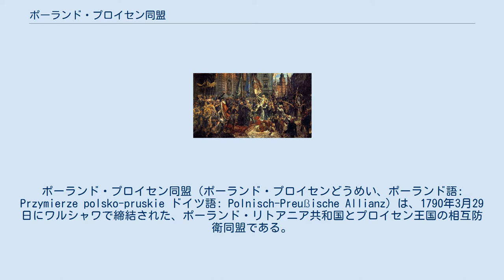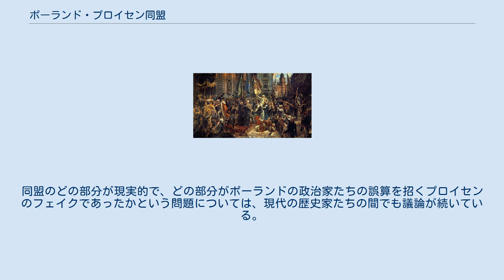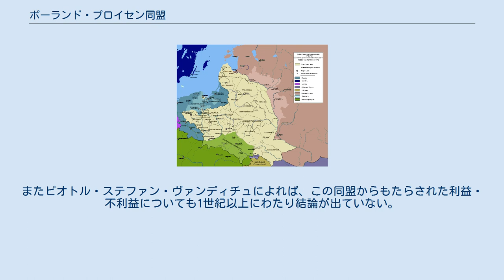ポーランド・プロイセン同盟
スタニスワフ・アウグスト・ポニャトフスキ
ポーランド・プロイセン同盟（ポーランド・プロイセンどうめい、ポーランド語: Przymierze polsko-pruskie ドイツ語: Polnisch-Preußische Allianz）は、1790年3月29日にワルシャワで締結された、ポーランド・リトアニア共和国とプロイセン王国の相互防衛同盟である。
ポーランドは大改革の最中にあり、ロシア帝国やオーストリア（ハプスブルク帝国）に介入されることを防ぐためにプロイセンを後ろ盾としようとした。
 締結当初から、この同盟はポーランド側にのみ大きな利のあるものであった。
さらに直後のポーランド国内状況の変化により、プロイセンにとってはさらに意味の薄い同盟となっていった。
一方のポーランドは、国内改革を完遂するために、プロイセンの保護に頼り切っていた。
実のところ、この諸改革はプロイセンにとって望ましいものではなく、むしろ自身を脅かし得るものと見えていた。
ポーランドが5月3日憲法を採択したことに伴い1792年にポーランド・ロシア戦争が勃発すると、プロイセンは憲法について相談されなかったことを理由に同盟を破棄した。
1794年のコシチュシュコの蜂起の際には、プロイセンはロシアと組んでポーランド人を鎮圧する側に回った。
 第一次ポーランド分割後のポーランド・リトアニア共和国と周辺国（1773年 - 1789年）。
薄青の部分がプロイセンの獲得地域。
 ポーランド・リトアニア共和国もしくはジェチュポスポリタは、16世紀後半のルブリン合同による成立以来、ヨーロッパの強国の1つであった。
18世紀後半に至っても、この国はロシア帝国、オスマン帝国に次ぐヨーロッパ大陸最大級の領土を誇っていた。
しかしその内部では、政治や軍事面で破綻が増え続けていた。
17世紀初頭までに、マグナートが地域またはそれ以上の範囲を支配し、自分たちの特権を弱め得るような改革を一切拒否した。
いわゆる黄金の自由の時代である。
18世紀後半から試験的な改革が始まったが、これは国内のマグナートのみならず、国境を接する隣国にとっても面白いものではなかった。
当時のポーランド軍はわずか約1万6000人しかおらず、30万人を擁するロシア帝国軍や、それぞれ20万人を擁するプロイセン王国軍、ハプスブルク帝国軍の格好の餌食だった。
これらの国々は、すでに1772年から1773年にかけての第一次ポーランド分割で、21万1000㎢の領土と500万人の人口をポーランド・リトアニア共和国から奪っていた。
 しかしこの後の欧州情勢の変化が改革派に政治的機会を与えた。
ロシアとオーストリアはオスマン帝国との戦争（露土戦争 (1787年-1792年)、墺土戦争 (1787年-1791年)）に忙殺されており、またロシアはスウェーデンとの戦争（第一次ロシア・スウェーデン戦争）も抱えていた。
 この状況において、ポーランド王スタニスワフ2世アウグストは、墺露同盟にポーランドも参加して対オスマン戦争に加わることで、ポーランドの改革を前進させようとした。
しかしロシアの国内事情により、この試みは頓挫した。
ロシアに突き放されたポーランドは、新たな同盟相手として英普蘭三国同盟に目を付けた。
この同盟はロシアを牽制する意図で結ばれたもので、ポーランドはここにプロイセンと手を結ぶ道を見出した。
この案はイグナツィ・ポトツキやアダム・カジミェシュ・チャルトリスキらポーランドの改革派政治家たちによって推進された。
 一方プロイセンは、三国同盟を利用してバルト地域に領土を拡大したがっていた。
その手段としては、ロシアと戦争するか、ポーランド・リトアニア共和国から外交を通じて獲得するか、またはその両方が考えられた。
1791年ごろには、バルカン半島で勢力を拡大するロシア・オーストリア同盟と、これを抑えようとする三国同盟の間で開戦の機運が高まっていた。
 プロイセンは、ロシアがオスマン帝国やスウェーデンと戦っているうちに、弱体なポーランドを勢力圏に取り込もうと目論んでいた一方で、ポーランド国内の改革派は、この状況をロシアの支配下から脱する好機ととらえていた。
実のところプロイセンは、元から同盟に価値があるとは思っておらず、その最終的な成否すら重要視していなかった。
1788年10月13日にプロイセンの使節ルート...